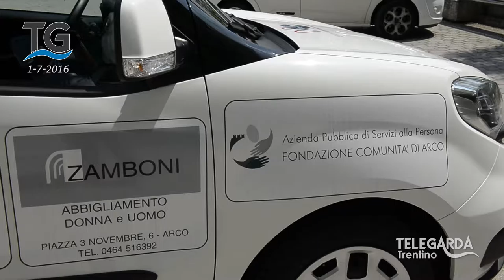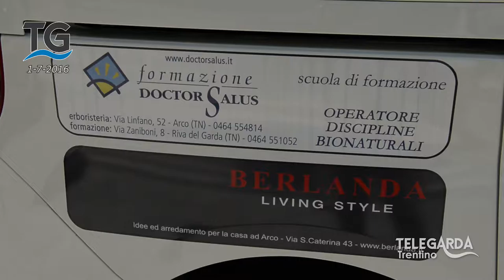Trasporto amico solidale